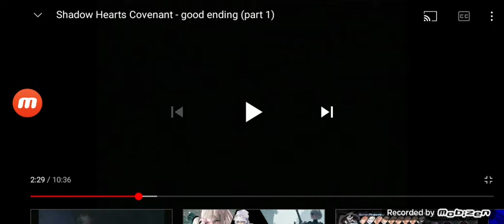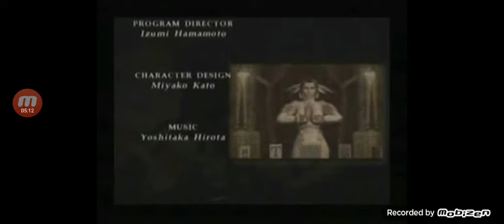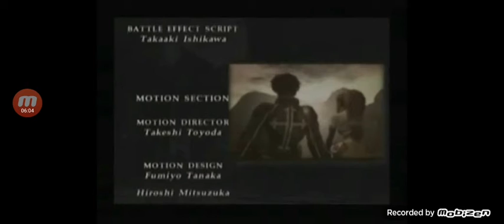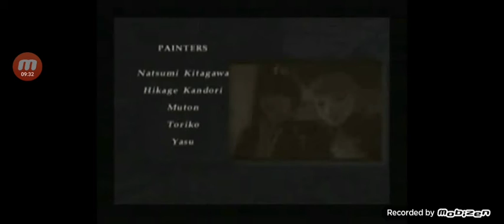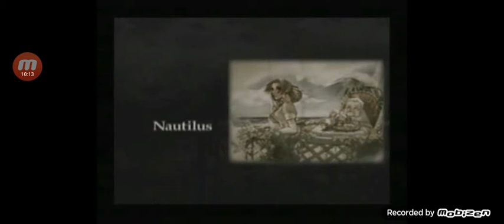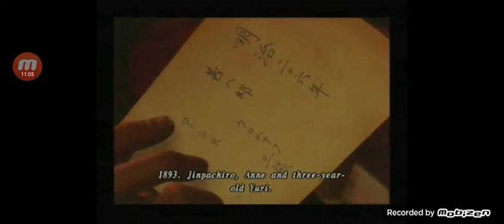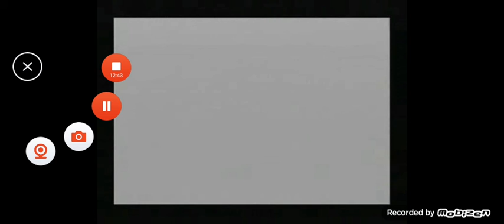shadow hearts covenant good ending and credits ps2